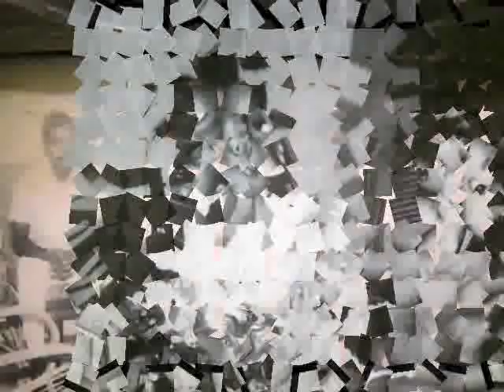pynadath family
Related To Pynadath Family Members.

Hope Someone will Go On .BACK TO 60's & 70'S (Check This Out !!!)